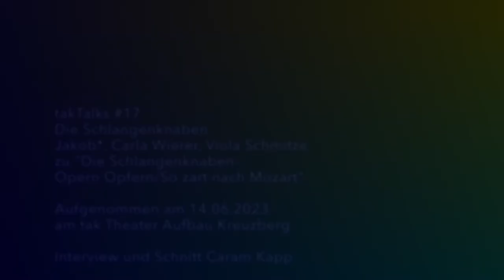tak Talks #17: Die Schlangenknaben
Die Schlangenknaben: ein Flötenzauber
OPER OPFERN - ZART NACH MOZART
22. & 23.06 | 20:00 im tak Theater

Die Schlangenknaben Maurice (Carla Wierer), Henry (Jakob*), und Amadeus (Viola Schmitzer) sind ein Gesamtkunstwerk aus Musik, Diskurs und Kostüm. Die drei Berliner*innen eignen sie sich männlich dominierte Kulturgeschichte an und reiten lustvoll darauf herum.

von und mit Jakob*, Carla Wierer, Viola Schmitzer
Kostüm,Bühne, Graphik: Valentin Peter Eisele
Choreographie: Hendrik Lebon
Zauber- Coach: Christopher Schleiff
Sound - Lichttechnik: Jones Seitz
Produktionsleitung: Yannis Karalis
Presse und ÖA: Johannes Frick

Gefördert vom Fonds Darstellende Künste aus Mitteln der Beauftragten der Bundesregierung für Kultur und Medien im Rahmen von NEUSTART KULTUR.

takTalks #17
Die Schlangenknaben
Jakob*, Carla Wierer, Viola Schmitzer
zu "Die Schlangenknaben-
Opern Opfern/So zart nach Mozart"

am tak Theater Aufbau Kreuzberg

Interview und Schnitt Caram Kapp